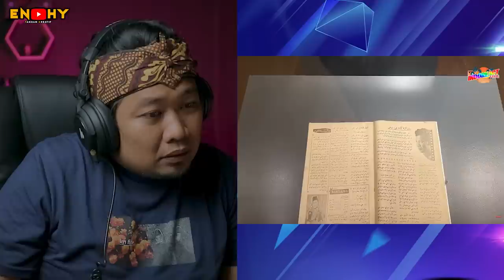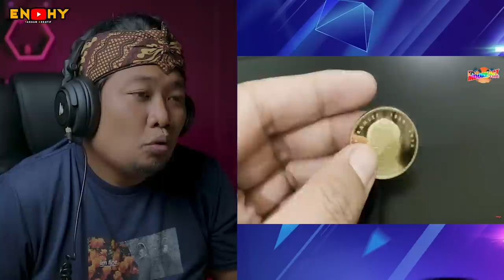PARAH ❗️KOK SAYA SAKIT HATI TENGOK VIDEO INI YA 😂 | RUMAH P.RAMLEE | REACTION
SALAM SEMUA..!!!

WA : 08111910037